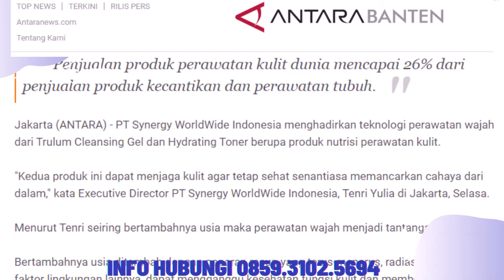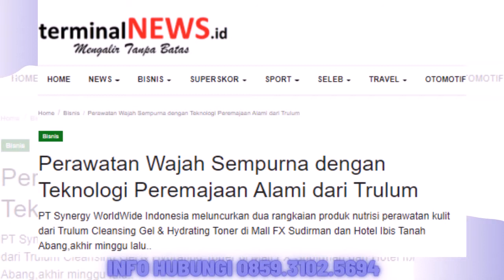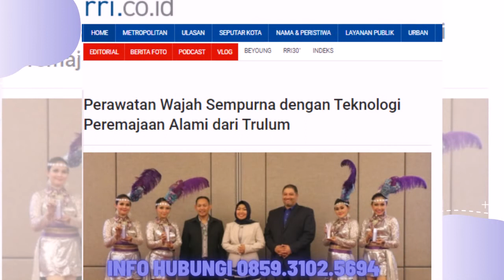Jual Trulum Skin Care Synergy Meningkatkan Kehalusan dan Kelembaban Kulit wajah Kubu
Jual Trulum Skin Care Synergy Meningkatkan Kehalusan dan Kelembaban Kulit wajah di Kubu

Bahan Utama:
-Niacinamide
-Adenosine
-Ganggang Merah
 Melembabkan kulit tanpa kesan berminyak
-Ekstrak oat

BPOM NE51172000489